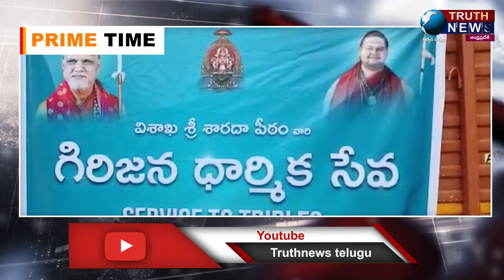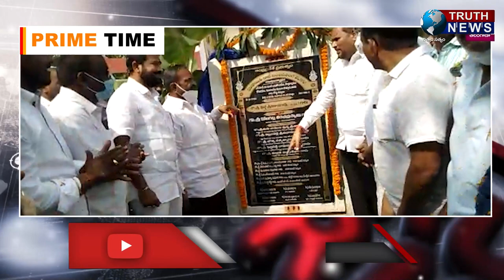Primetime Bulletin 28/12/2021#Truthnews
@truthnewstelugu Primetime Bulletin 28/12/2021#Truthnews